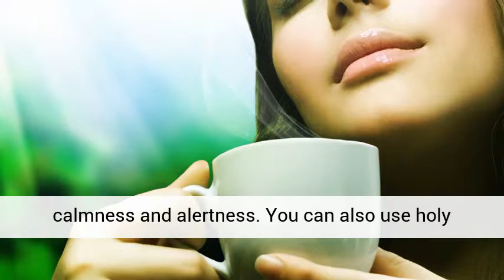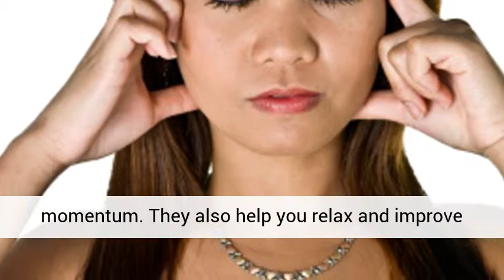How to Control Anxiety Naturally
With text messages, Facebook and other daily distractions of everyday life it’s easy to feel stressed and anxious. The good news is it doesn’t have to be this way. You can control your stress and anxiety by using the following natural remedies and simple anxiety relaxation techniques.

1. Say no to soda and coffee and yes to water. A recent study from Duke University Medical Center has found that caffeine causes anxiety. Caffeine makes the body release stress hormones and changes how you see the world.

2. Use essential oils to enhance your mood and reduce anxiety. Inhaling essential oils such as lavender, chamomile, and lemon is a powerful way to enhance your well-being. You can keep them anywhere for use throughout the day.

3. Sprinkle herbs on your food. Herbs also affect emotions, so adding herbs like cardamom to your food can help reduce your stress and anxiety. Lemon balm helps increase your calmness and alertness. You can also use holy (part of the mint family) to reduce your anxiety. Keep a couple of small bottles of herbs with you to sprinkle on your food if you go out to eat.

4. Use herbal teas to soothe your mind. This will help you avoid the stress and anxiety that comes with coffee and sodas. Native Americans used Passionflower for its medicinal properties, and it’s a strong anxiety reducer. Another popular choice is chamomile tea because it helps you relax and decreases anxiety. One final choice is green tea because it helps sooth the nerves.

5. Keep stress relieving objects in your car or at your desk. Stress balls are good for your drive and small Zen gardens are good for your desk. Raking sand, organizing stones, and shaping the gardens clears the mind. Another popular option for your desk is Newton's cradles which offer a lot more than the study of the law of conservation of momentum. They also help you relax and improve your focus.

These natural remedies and simple anxiety relaxation techniques can be used anywhere and anytime. Next time you feel anxious use them to calm your nerves and lighten your mood.